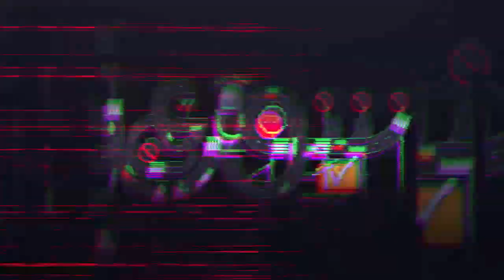لما تروح كبارية من ورا خطيبتك و المذيع يصورك و يشردك في الشارع .. " يا فضيحتك يا قرمط "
لما تروح كبارية من ورا خطيبتك و المذيع يصورك و يشردك في الشارع  .. طبعا مافيش ست في الدنيا بيتبل في بوقها فوله ودا احانا عارفيته كلنا .. و عارفين بردو ان الرجاله عندهم الكدب اسلوب حياة .. قفشنا الكدابين في الشارع و صورناهم ..!!